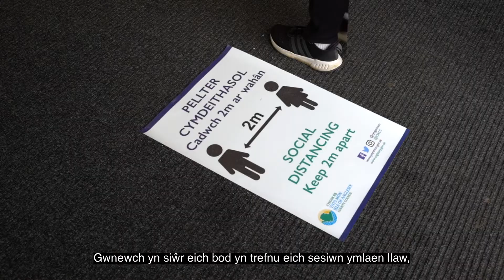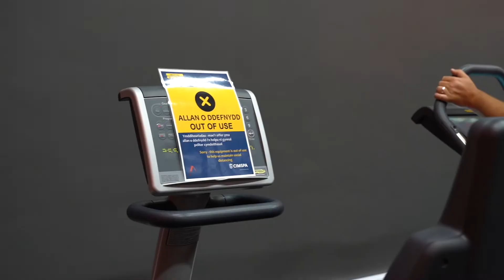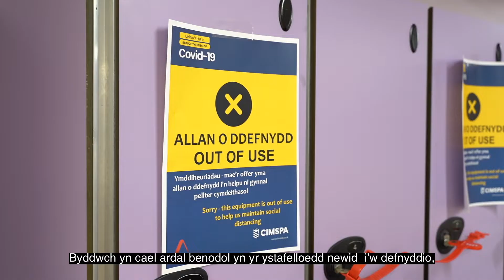Mon Actif (Fideo Cymareg)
Dechrau ail agor Canolfannau Hamdden Môn Actif yn raddol - dyma be allwch chi ei ddisgwyl.

Rydym yn edrych ymlaen at eich croesawu'n ôl.